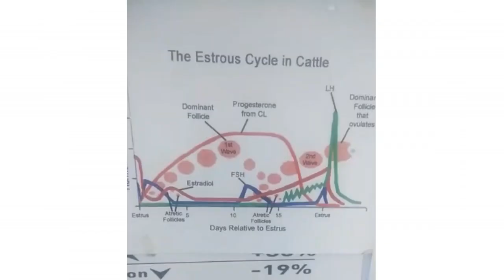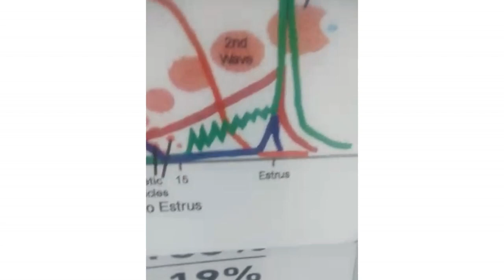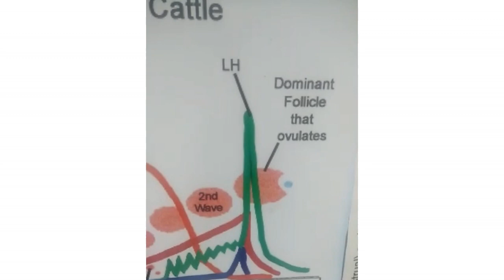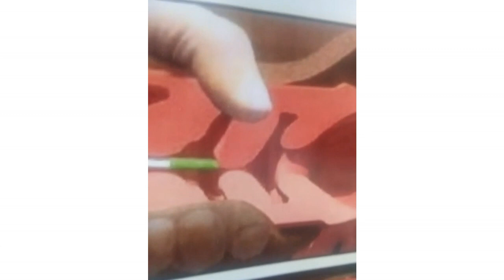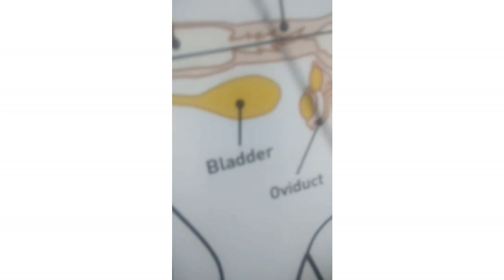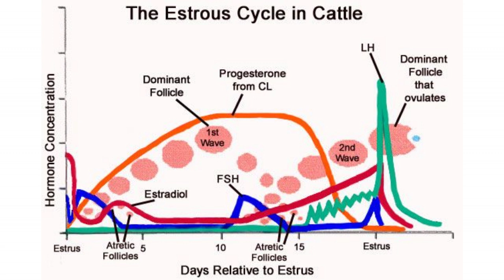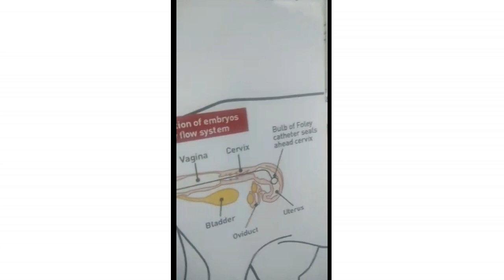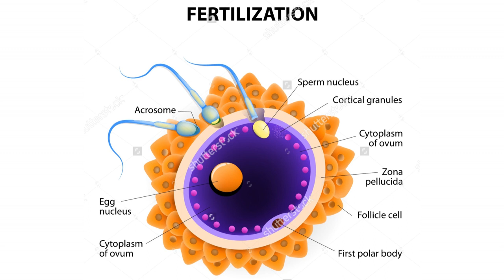ए. आई. करने का सही तरीका। ए. आई. के बाद बीज कहाँ जाता है। Sperm & Ovule - Artificial Insemination